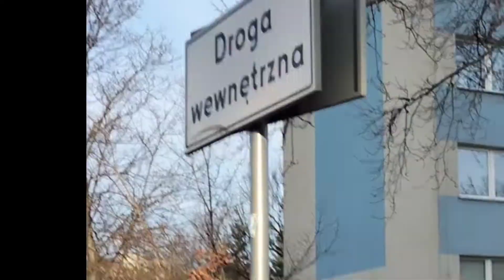☀️VLOG #3 OPOWIADAM I CHODZE!☀️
SIEMA!,to jest vlog w którym rozmawiam o moim byłym podwórku owszem był już taki odcinek ale na starym kanale,więc mam nadzieję że wam się również ten podobny spodoba! POZDRO!
                    🎧MUZYKA🎧
                 📏 SOCIAL MEDIA📏
POZDRAWIAM!🙂